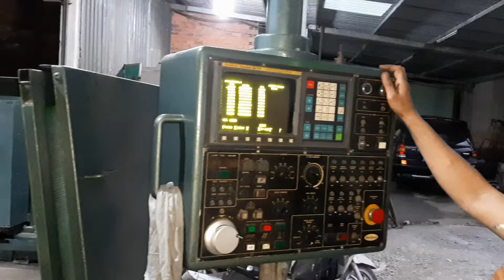Test thay dao máy Hartford